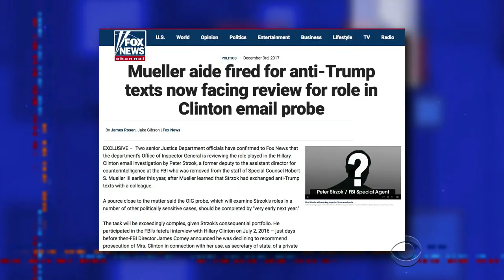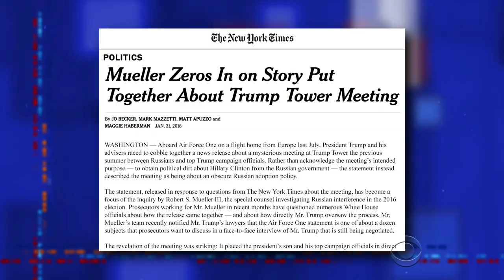Welcome To The Mess, Hope Hicks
We're learning more about how Donald Trump Jr.'s meeting with Russians in the summer of 2016 definitely wasn't about adoptions.